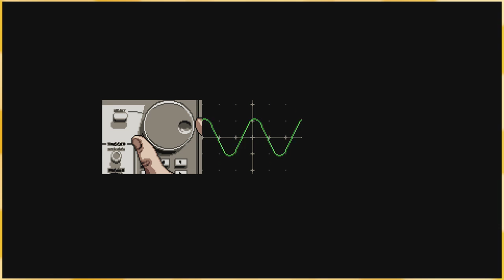OOOoo boy dats a BIG head「Axiom Verge 🔫👽 Ep1」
A game I never thought I would like, let alone be good at it, Axiom Verge, a very... VERY... Metroid-esque title. This is another game that'll be streamed over on my Twitch channel so go over there and drop a follow to see this game played live!

:D